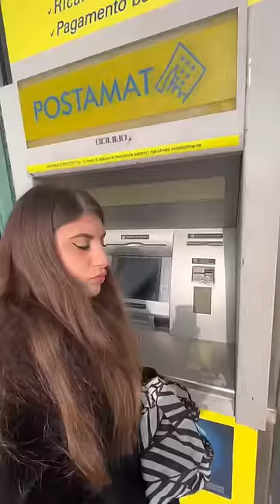Mi mancherai Conad🥹❤️🇮🇹